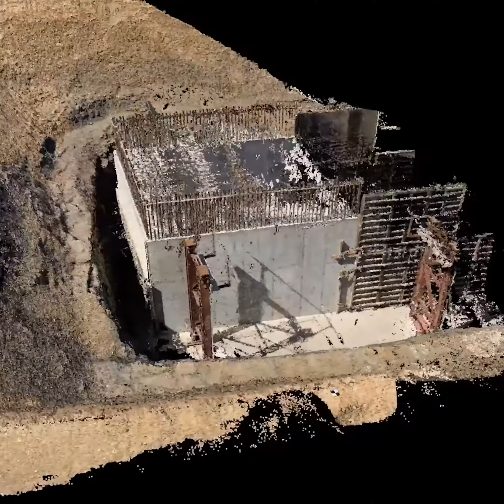B 29-Ausbau: 100 Prozent digitale Infrastruktur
Tauchen Sie ein in die Zukunft des Straßenbaus! Building Information Modeling (BIM) ist eine fortschrittliche Arbeitsmethode für vernetzte Planung, Bau und Verwaltung von Gebäuden und Bauwerken – kurz gesagt: Bauwerksdatenmodellierung. Dabei werden alle relevanten Daten digital modelliert, kombiniert und erfasst. Erfahren Sie beim Interview mit Regierungspräsidentin Susanne Bay mehr über die Idee hinter BIM und dessen Beitrag zu Digitalisierung des Straßenbaus.